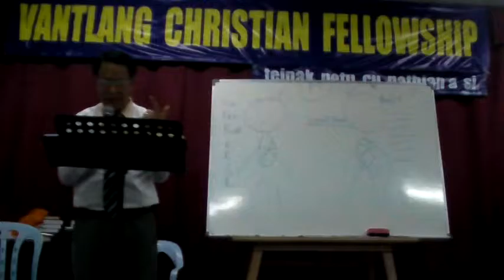CLIFFORD VAN THANG: SIN AGAINST TEN COMMANDMENT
HOUSE OF PRAISE MINISTRY @ WEEBLY.COM AH KAN LENG VE HEN. KAN I LAWM. CVT & ATT